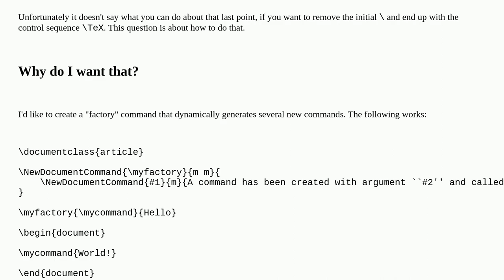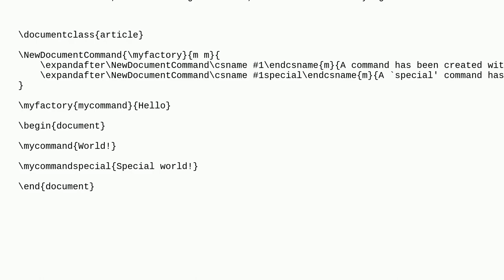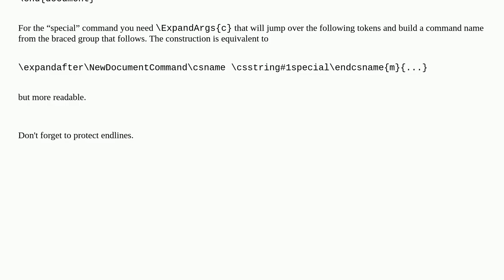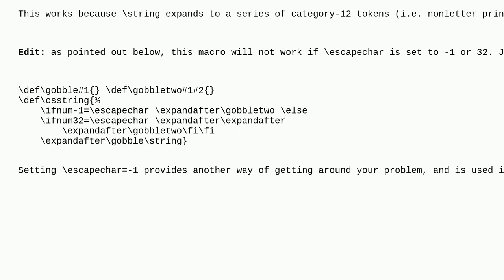Removing the initial \ of a command name, for use with \csname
A special thanks goes out to the community

  csname macros